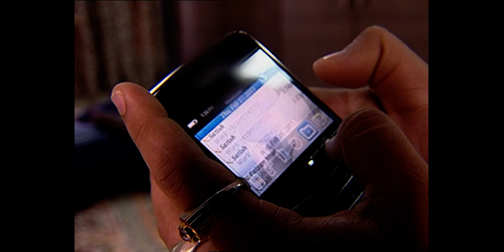PAVITRA RISHTA - Full Ep - 459 - Archana, Manav, Savita, Sulochana, Arjun, Purvi - Zee TV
Neighbors question the nature of Manav and Vaishali’s relationship, casting shadows on their friendship. Will they rise above these whispers, or will tension build? 🕵️

Manav and Vaishali के रिश्ते पर उठे सवाल